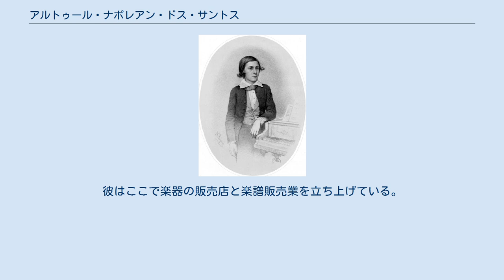アルトゥール・ナポレアン・ドス・サントス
アルトゥール・ナポレアン・ドス・サントス（Arthur Napoleão dos Santos 1843年3月6日 - 1925年3月12日）は、ポルトガルの作曲家、ピアニスト、楽器商、音楽出版者。
 ポルトガルのポルトに生まれた。
7歳で最初のピアノ演奏会を開いた彼は、8歳になるとポルトガル国王フェルナンド2世の後ろ盾を得て、初の国外演奏旅行でロンドン（ポルトガル大使館で演奏）とパリなどの都市を訪れた。
これ以降、彼はヨーロッパ全土とアメリカを巡り、時にはアンリ・ヴュータンやヘンリク・ヴィエニャフスキとも共演した。
15歳でニューヨーク公演を行った際には、批評家のリチャード・ストーズ・ウィリスが「ヨーロッパを虜にした子どもが、どんなものか見てみたいという興味に駆られて」訪れている。
感銘を受けたウィリスは彼に付いて次のように記した。
「桁外れの演奏家である（中略）タッチは優しさに満ちて優雅、ほとんどミスがなく正確、力強さは立派というに余りあるもので、音楽観のまとめ方は全くもって愉快であった。」 1866年にブラジルへと移り、リオデジャネイロに居を構えた。
彼はここで楽器の販売店と楽譜販売業を立ち上げている。
また、ピアノの指導を行ってシキーニャ・ゴンザーガらを育てた他、ほぼピアノ曲だけに絞って作曲も行った。
彼は82歳でリオデジャネイロに没した。